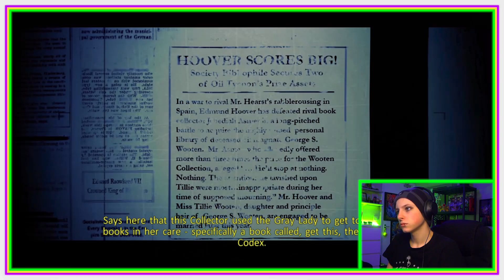The Murder of Eleanor Twitty | Ghostbusters: The Video Game - Part 5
Librarian ghost? Dr. Eleanor Twitty? The Grey Lady? Whatever she's called, we get a load of backstory on this ghost in the lead-up to her boss battle. Also hope people like the new border I've made and debuted on stream the other day.